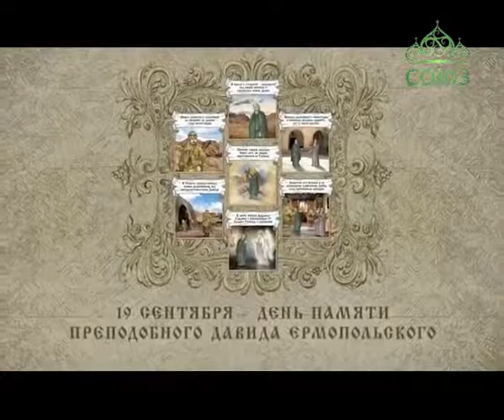Православный Календарь 19 сентября